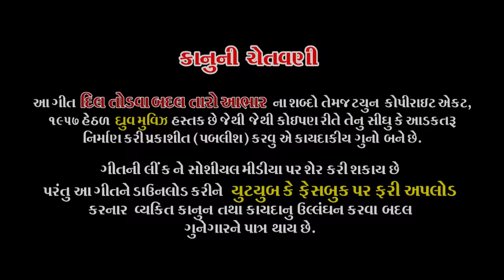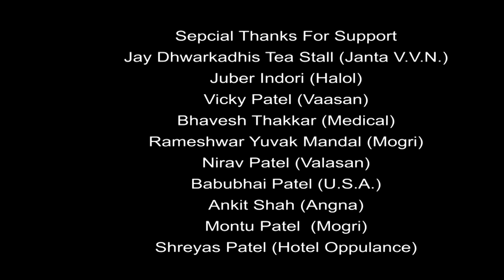Dil Todva Badal Taro Aabhar... Rakesh Barot , Ravi Kumar New Gujarati Song.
Music Label : DHRUV MOVIES
Concept & Director : VIKRAM DODIA
Lyrics : HITESH SHOBHASAN
Artist : RAKESH BAROT, RAVI KUMAR, MANISHA TIWARI, AKSHAR PATEL
D.O.P : THAKOR PARMAR
Editor : HETAL BHATT
Production Head : JEET THAKOR
Lights : MAGAN CHAUHAN
Sound Operator : ZALAK SUTHAR
Channel Operator : HARISH RATHAVA